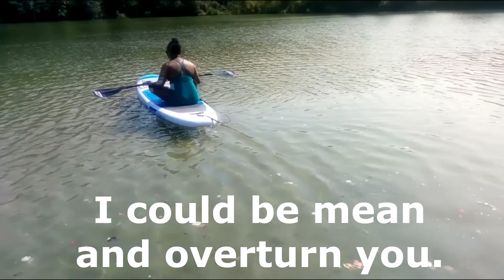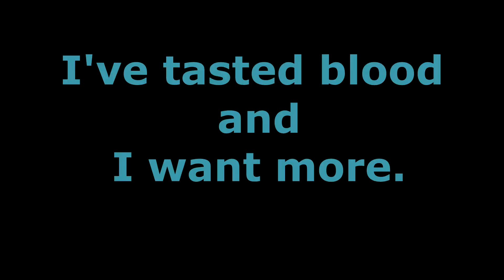MY FIRST TIME PADDLE BOARDING || EPIC || SUP || HOW TO PADDLEBOARDING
Hello Curious,

What are we doing today? Of course a new chanllenge, as usual. We are learning how to paddlebording aka stand up paddle. It is also called SUP or even an inflatable paddle board. Let me tell you. Till you get to the required 15 bars...just skip your gym arms workout after or before...beware. i have tested is, it ain´t no joke

Have fun watching my epic adventure.

Stay Curious,

Dominique.